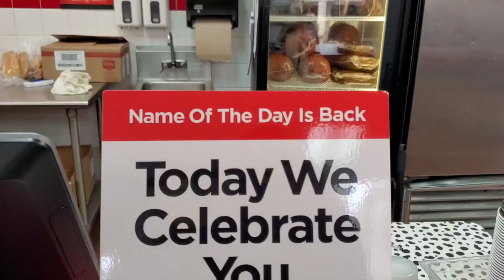Aisha (also Michael & Angela) are the Names of the Day at @firehousesubs! | 12.6.2022 | So excited!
Aisha is the Name of the Day at ‎@firehousesubs! Thank you Firehouse Subs!